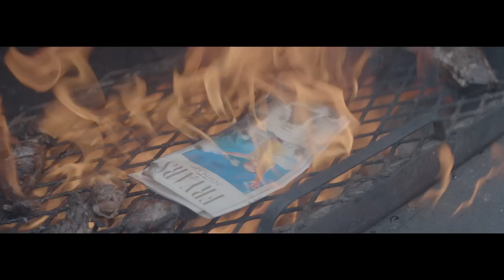Fryars | Cool Like Me (Official Video)